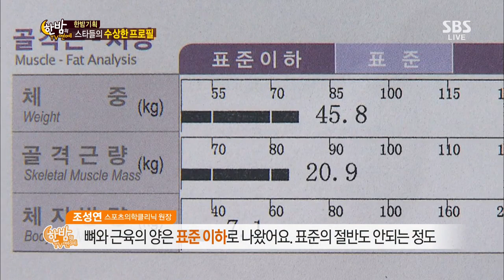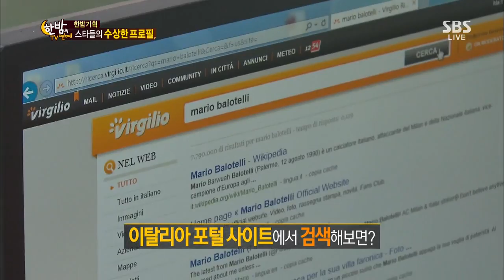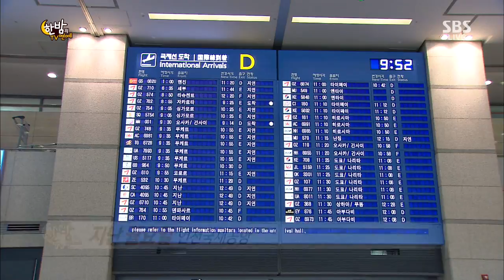TV giải trí của đêm 130814 #25(6)